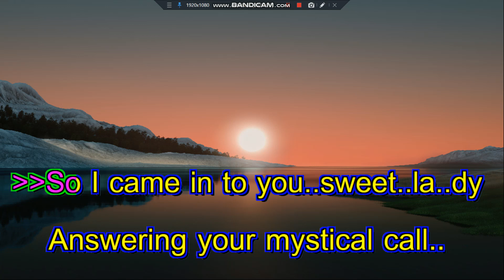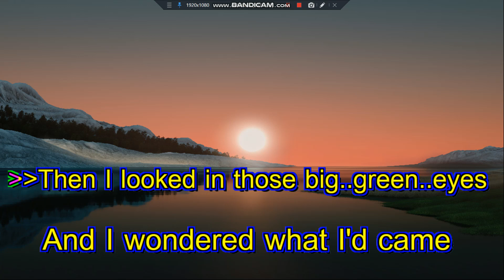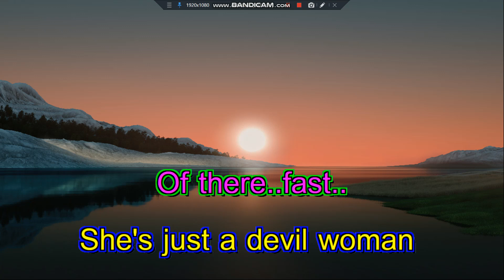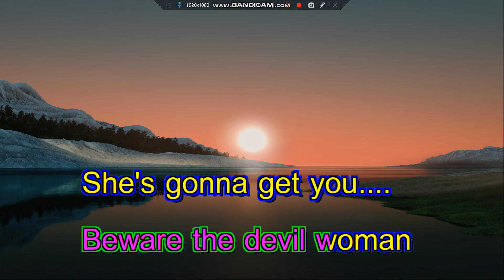Devil Woman Cliff Richard Backing Voccal